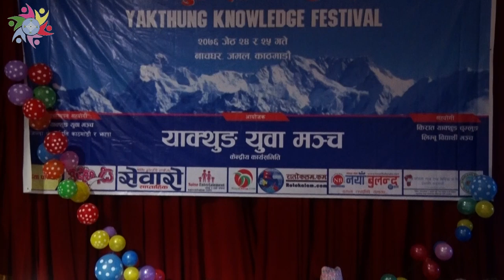Yakthung Knowledge Festival Openning Session